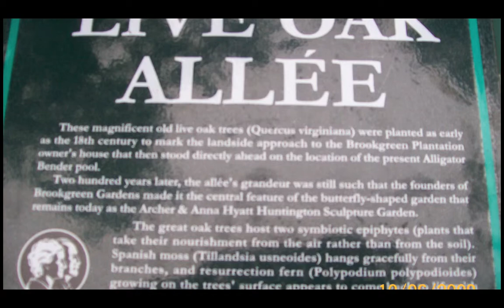VandaliaMist Brookgreen Gardens October 2009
Brookgreen Gardens in South Carolina, about 15 miles south of the Grand Strand. A slideshow created with IPhoto 09 and a Kodak C633 camera.